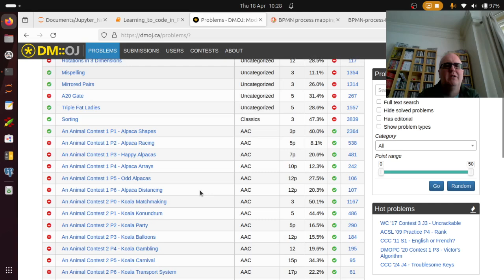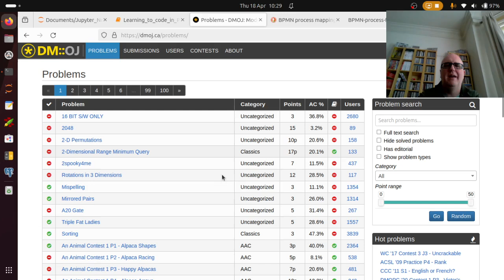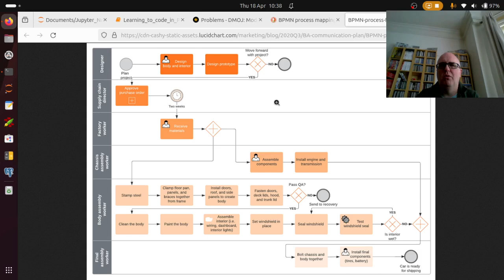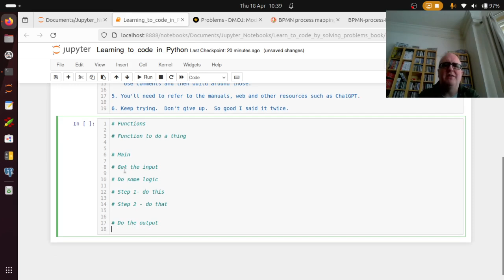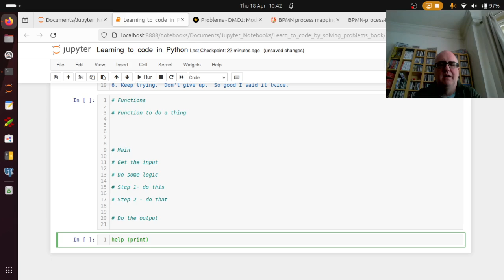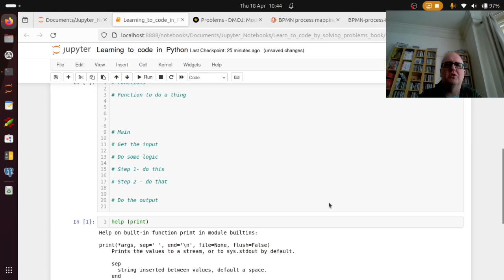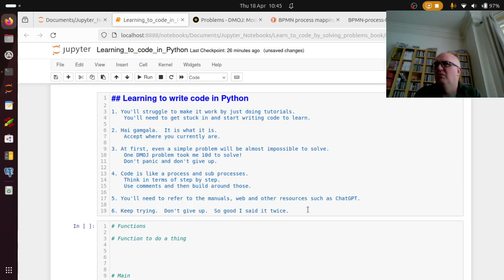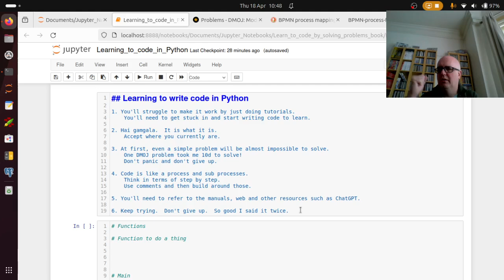4 months into learning to code in Python. Here's what I learned!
I'm 4 months into learning Python, and it's getting easier day by day.  Here's what I learned...

Chapters:
00:00 Intro
01:04 Get stuck in
03:34 It is what it is
04:55 Coding is hard
11:25 Code is a process and a set of processes
15:45 You'll need to refer to the docs
19:40 Keep trying!

Links:
is a great site for finding problems to solve, but there are others.  Main thing is to find some problems and get stuck in!

If this, or any of my videos were of help to you, I'd be grateful if you would consider buying me a coffee